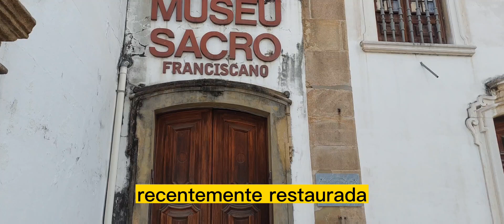Convento de Santo Antônio - Largo da Carioca - RJ 2022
A IGREJA DE SANTO ANTÔNIO
A pedra fundamental da igreja de Santo Antônio foi lançada no dia 4 de junho de 1608, mas as obras se estenderam até 1620. Para poder nela se celebrar a Missa foi posto um telhado provisório, sobre esteios. O retábulo mor é dedicado a Santo Antônio. Os laterais, um é dedicado à Imaculada Conceição e outro a São Francisco de Assis. Tudo em estilo barroco sóbrio. A capela mor está ornada por 16 pinturas, que contam fatos da vida de Santo Antônio. A igreja passou por vários restauros, alguns infelizes.

O teto, por exemplo, era em forma de caixão. Na reforma de 1920/1926, recebeu forma abaulada, que permanece até hoje. As paredes e o piso abrigavam sepulturas, que foram todas retiradas. Na capela lateral, dedicada a Nossa Senhora dos Anjos, se encontram os ossos de Frei Fabiano de Cristo.

À direita de quem entra, recentemente restaurada, temos a Capela primitiva da Ordem Terceira da Penitência, separada por uma grade de ferro. Os azulejos da nave foram várias vezes trocados. Ainda se encontra na igreja o púlpito em que pregaram os maiores oradores sacros do Rio nos séculos passados, mas sem serventia e deslocado de seu lugar original.